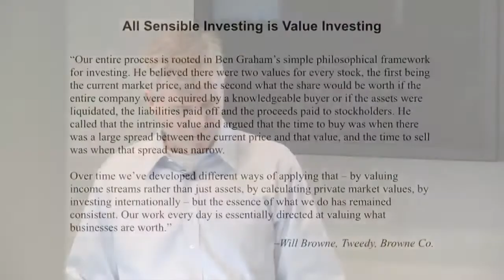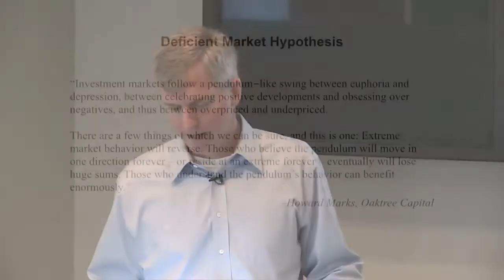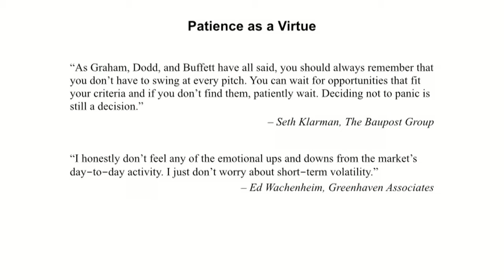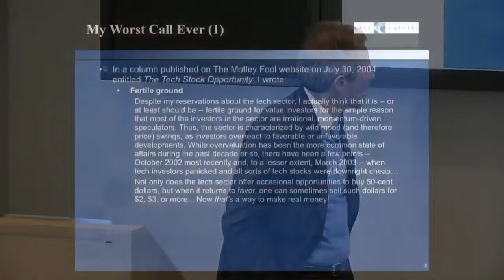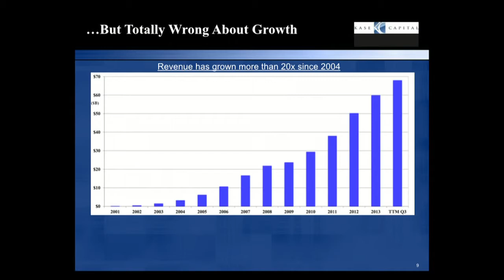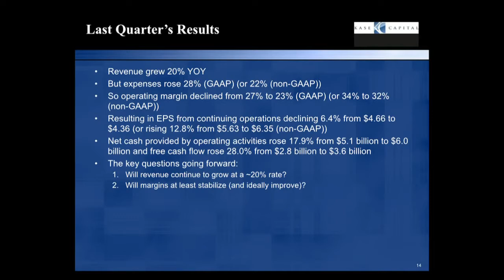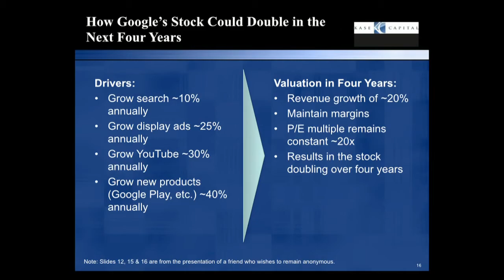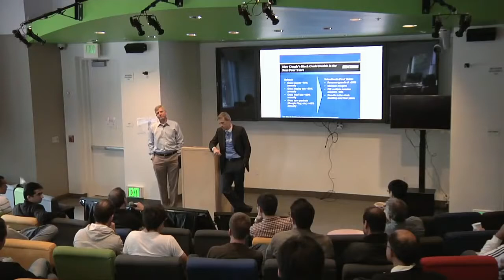The Art of Value Investing - John Heins & Whitney Tilson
“John Heins and Whitney Tilson, co-founders of the Value Investor Insight newsletter, have done a thorough job of explaining how to look for stocks that are trading at significant discounts to what they are worth — the concept known as the value style of investing.…the authors present a clear framework for ferreting out undervalued companies.”

Investing Books:
Howard Marks - The Most Important Thing
Howard Marks - Mastering the Market Cycle
Peter Lynch - One up on Wall Street
John C. Bogle - The Little Book of Common Sense Investing
Benjamin Graham - Security Analysis
Jack D. Schwager - Market Wizards
Philip A. Fisher - Common Stocks and Uncommon Profits
Nassim Nicholas Taleb - The Black Swan
Joel Greenblatt - The Little Book That Still Beats the Market
Napoleon Hill - Think and Grow Rich
Nassim Nicholas Taleb - Fooled by Randomness
Andrew Craig - How to Own the World
Benjamin Graham - Intelligent Investor
Edward O. Thorp - A Man for All Markets
Ray Dalio - Principles: Life and Work
Gregory Zuckerman - The Man Who Solved the Market
Stephen A. Schwarzman - What It Takes
Robert J. Shiller - Irrational Exuberance
Sebastian Mallaby - More Money than God
Robert T. Kiyosaki - Rich Dad Poor Dad